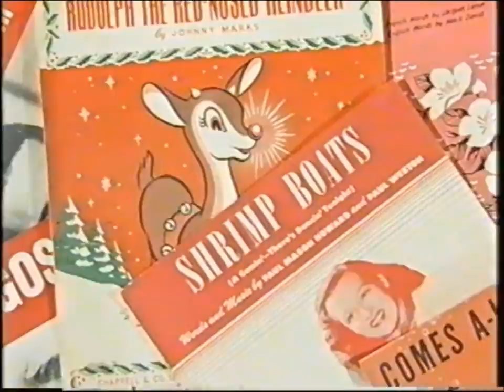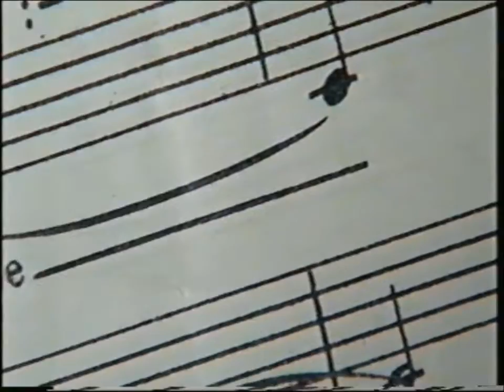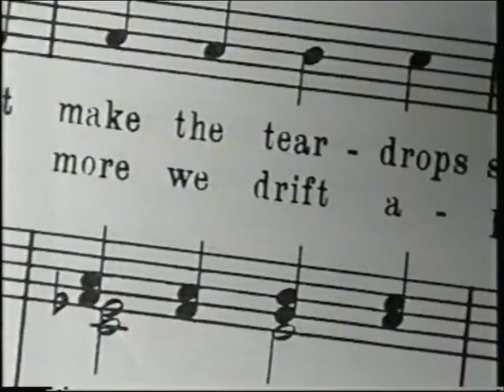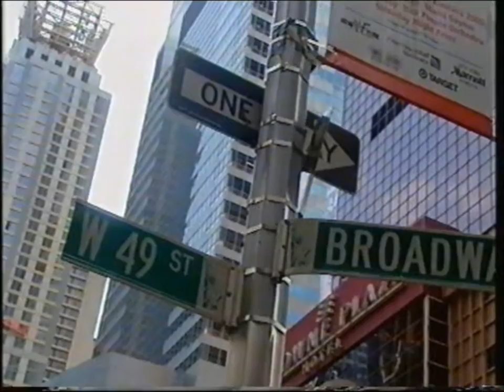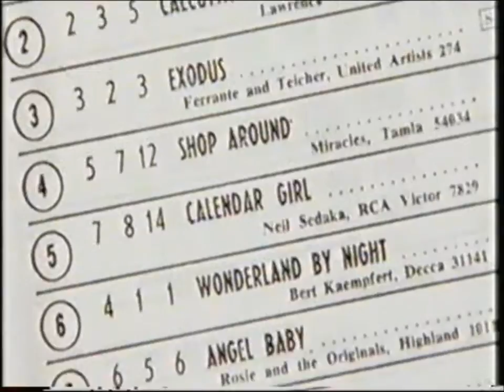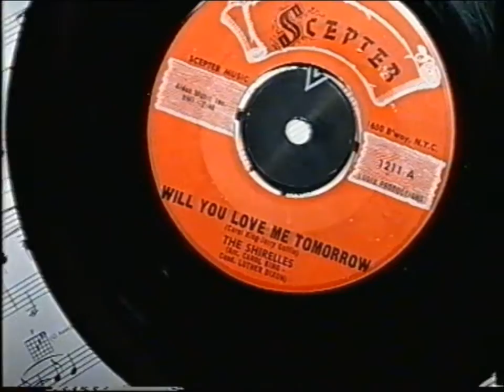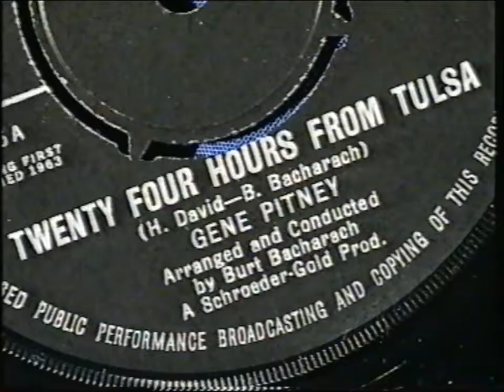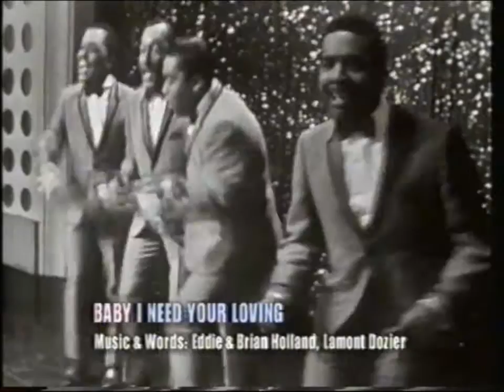Walk on By - Episode 4 (Producer Pop)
Documentary series about the history of popular song.  This episode is about the songwriters of tin pan alley in the 1960s primarily.